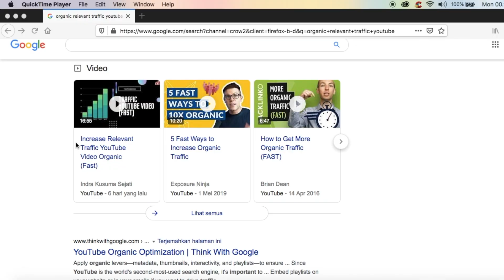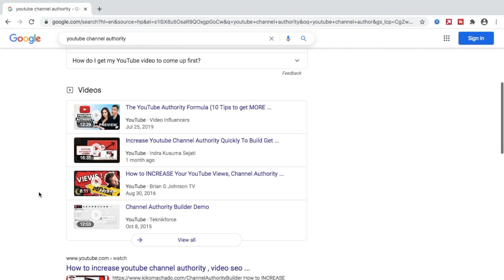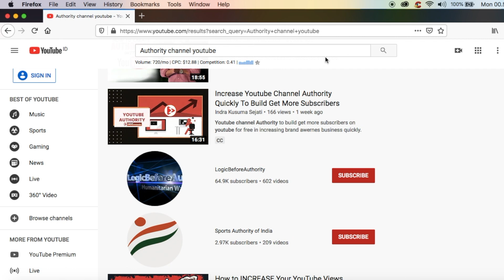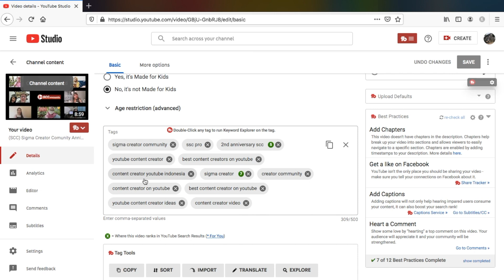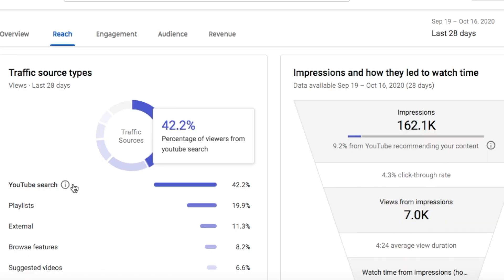3 Ways to Create Youtube Video Tags For Optimization Increase Youtube SEO Video Ranking Traffic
The new way of creating video tags will help you understand the topic of video content to increase the popularity of video optimization on Youtube.

In addition to the keywords in the title, you can optimize the visibility of your videos on Youtube searches

As in my previous video, I have repeatedly said that the Youtube video tag can also be said to be the second keyword in the video.

And this is very important for implementing Youtube SEO techniques in your videos.

You can watch a video tutorial on 3 basic techniques for applying tagging in a Youtube video via this video. Have a good time watching.[]